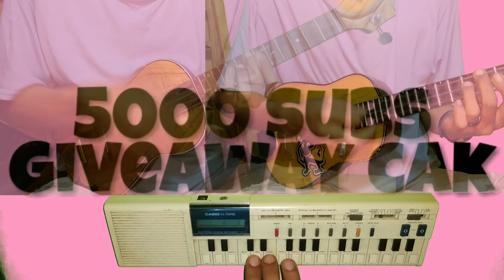VIRAL!! DJ SPONGEBOB KERONCONG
DJ SPONGEBOB VIRAL TIK TOK 2020 | versi Keroncong